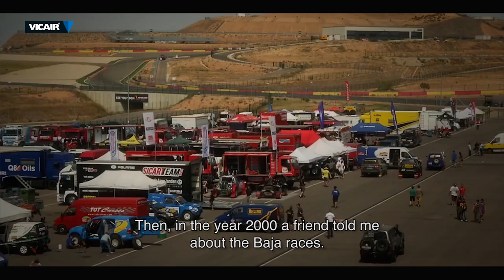Nicola Dutto's amazing story: Riding the Dakar Rally when you’re paraplegic? Yes, you can!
Now this is an inspiring story: Nicola Dutto’s life changed completely when he, at that time reigning European Baja motorbike champion, suffered a spinal cord injury and found himself in a wheelchair. A long rehabilitation period followed but now he is preparing to achieve something that would seem to be virtually impossible: riding the Dakar Rally 2019!

Nicola Dutto will be the FIRST paraplegic motorbike rider in the history of one of the largest sport events in the world. Participants in the Dakar Rally conquer 10.000 kilometres in just 10 days. Let this VicairHero inspire you!